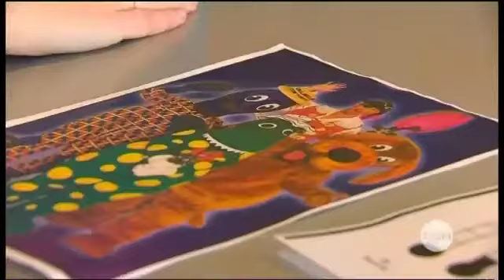Beating phobias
An anti-phobia technique is having huge success in beating the deepest fears of children.